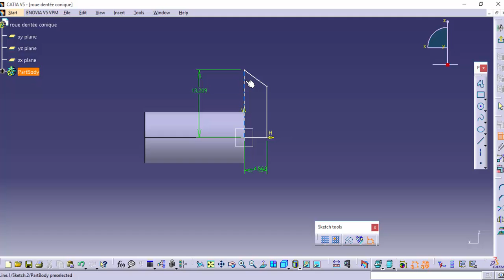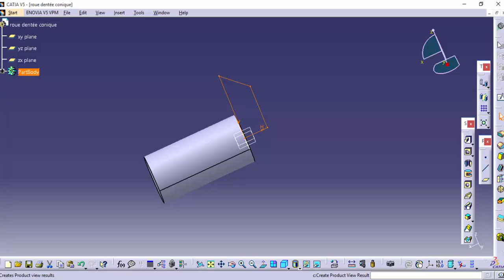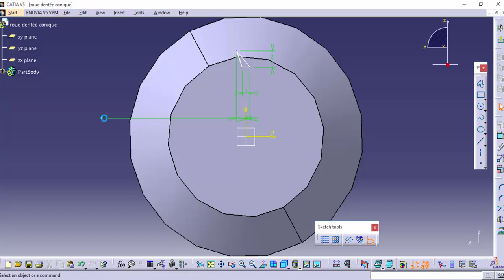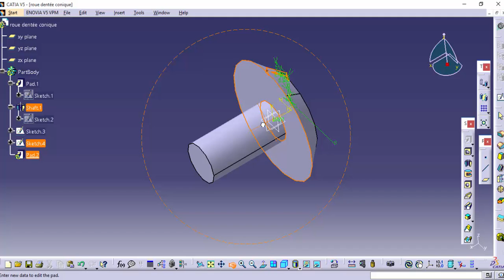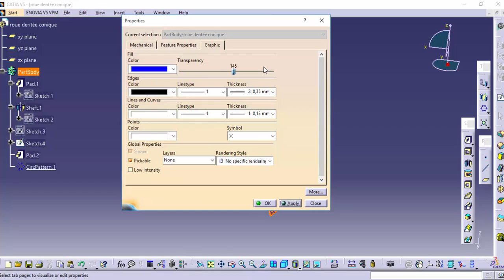Apprendre CATIA/Roue dentée conique